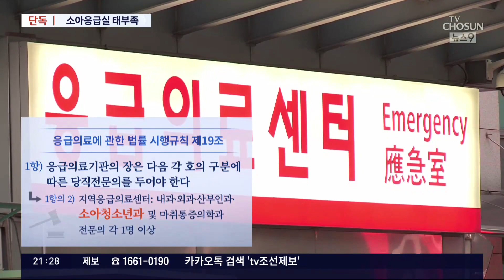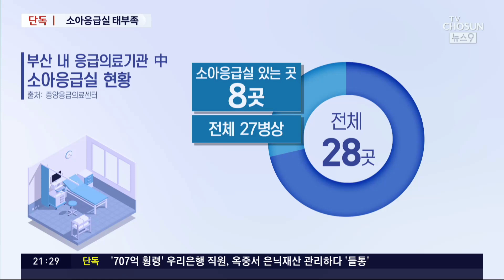[단독] 서울 응급병원 50곳 중 30곳에 소아응급실 없다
한밤중 아이가 아프면 달려갈 곳은 응급실 뿐입니다. 게다가 일반 응급실은 아이를 받아주지 않아 무조건 '소아응급실'을 찾아가야하는데, 서울 응급의료센터 50곳 가운데 소아응급실이 있는 병원은 20곳 밖에 안되는 걸로 확인됐습니다.